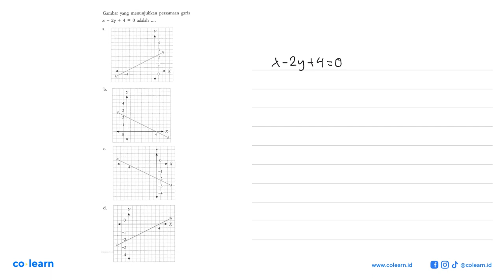Gambar yang menunjukkan persamaan garis X 2y + 4 = 0 adalah X b_ 3 33 d_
Sumber Soal: Matematika 2 kelas 8 KTSP, PVP 2013 , Quadra

00:00 : Bedah Soal
01:00 : Konsep, rumus dan pengertian Persamaan Garis Lurus
01:18 : Langkah penyelesaian soal
01:34 : Jawaban akhir
02:04 : Penutup